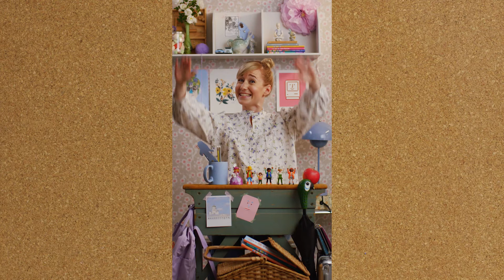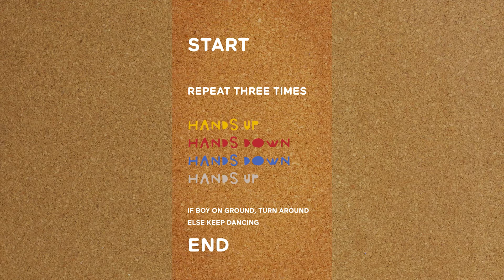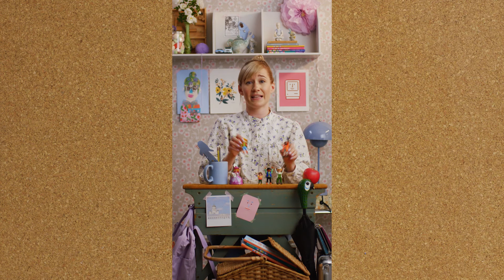Computer Science in One Minute - Episode 09 - Dance time!